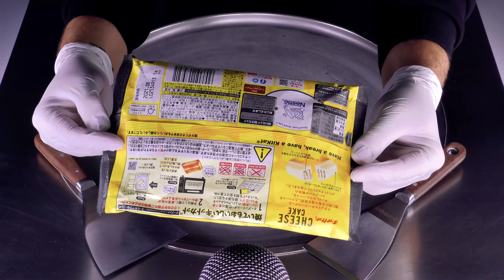Cheese Cake KitKat - Ice Cream Rolls | how to make KitKat to Ice Cream - no talking ASMR Food Recipe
Cheese Cake KitKat - Ice Cream Rolls | how to make KitKat to Ice Cream - no talking ASMR Food Recipe | 4k Video
Advantages:
- Behind the Scenes: